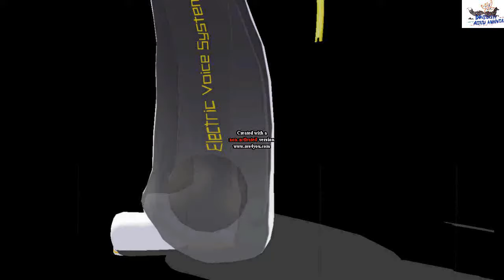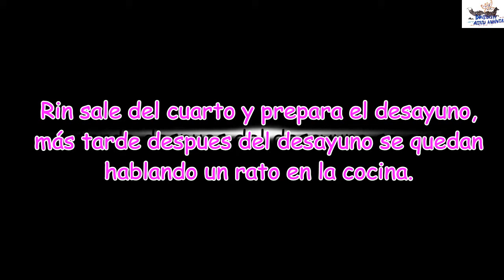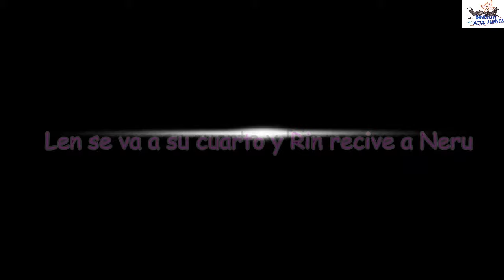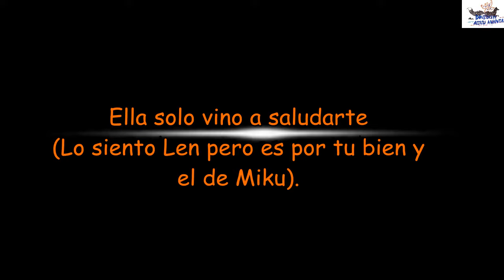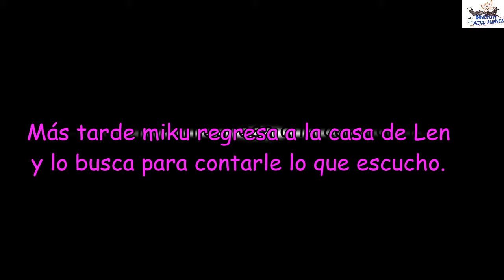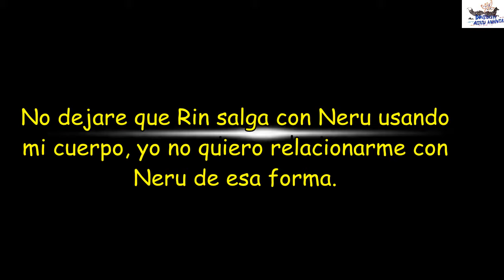MMD-RINXLEN-NO SOY YO cap 5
Hola, solo faltan 4 capítulos para terminar esta linda historia.
Por un tiempo me debatí sobre si continuarla o no  pero e decido continuarla hasta el final para que esta historia no se quede sin final.